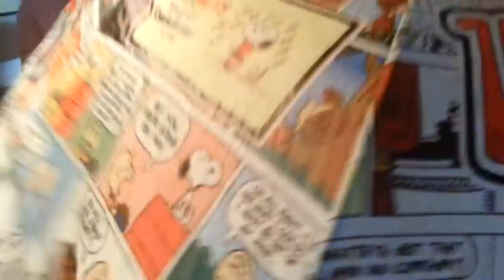728 - Child Opens Up Umbrella in Car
When we got to the car, apparently Gavin felt like it was rain from inside ... the car! lol